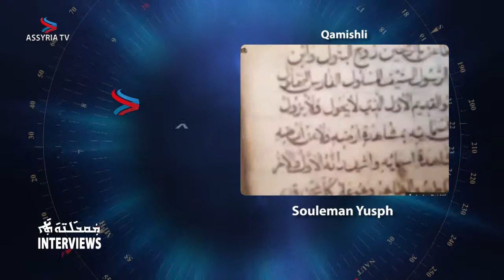interviews – souleman yusph från qamishli 1280x720